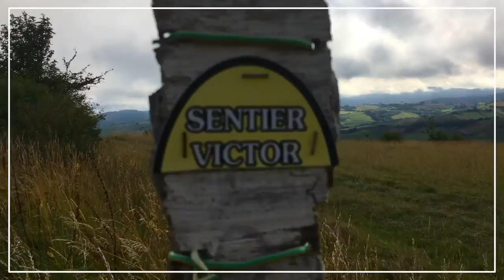VLOG KEUR #1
Wesh les abonnés merci à vous d'être 1 million à follow un VIP !
Pour vous remercier je vous ai fait un ptit vlog keur en vacances filmé par mon sponsor O2 !